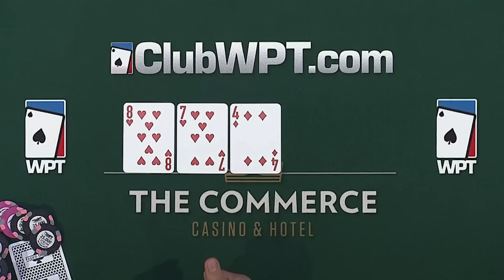SICK Raise at WPT Final Table in 5,775,000 Pot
This is a preview of the WPT® LA Poker Classic Final Table that was filmed during season 17.